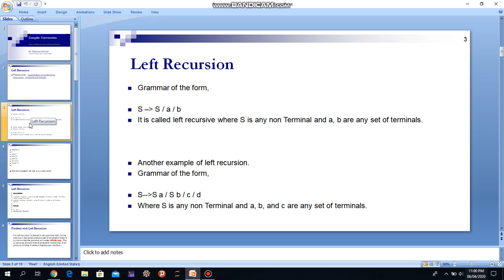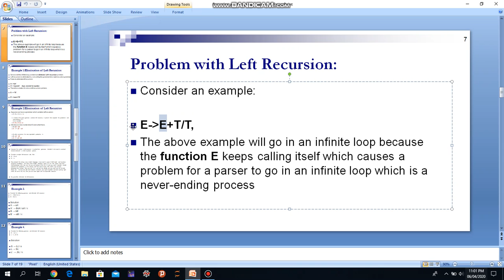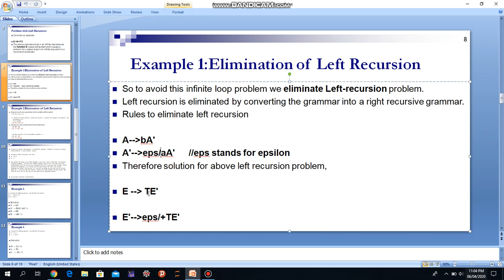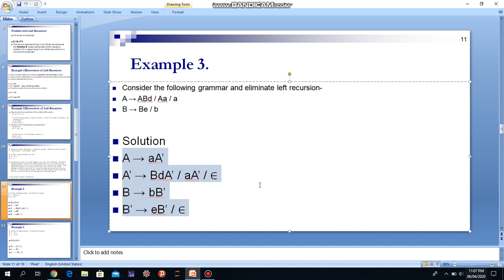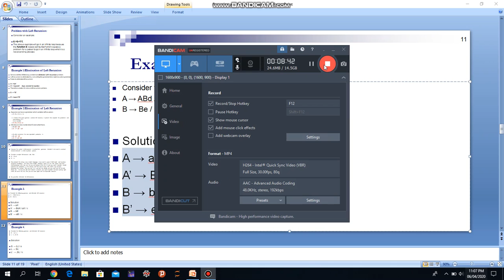Left Recursion in Compiler Construction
Please find easiest solution to left recursion with different example.